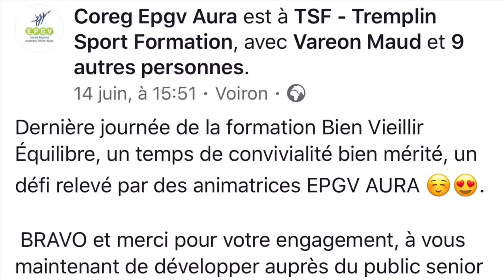Défi relevé par les GV de Sarcelles SMGVS, St Brice AAESB, Gv Goussainville et GV Clichy juin 2019